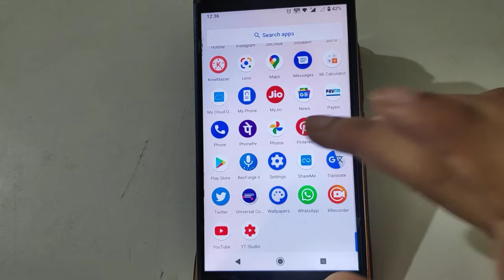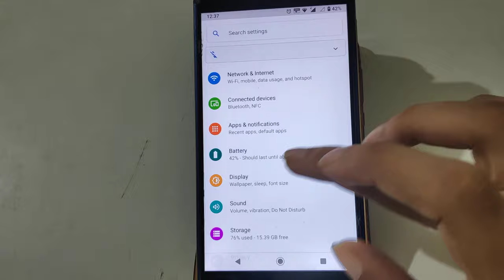how to enable data saving mode in Nokia c3 mobile phone data saving kaise kare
infotak online
nokia 4.2 tips and tricks
nokia 3.2 tips and tricks
nokia 5.3 tips and tricks
nokia 2.3 tips and tricks